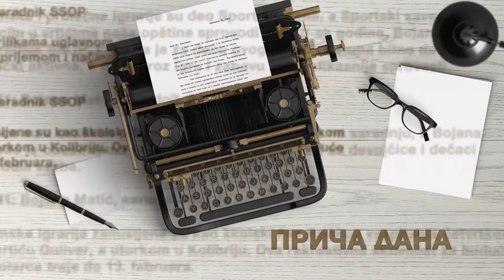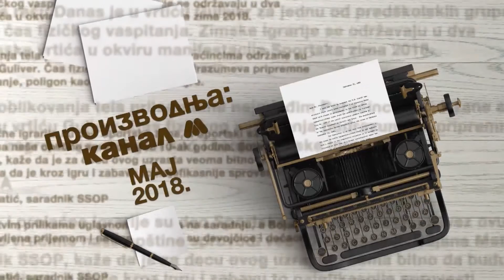Restitucija - povraćaj oduzete imovine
Direktor Agencije za restituciju Strahinja Sekulić nedavno je za Kurir izjavio da očekuje da proces povraćaja imovine oduzete posle Drugog svetskog rata bude okončan za 7 godina. On je dodao da u narednih godinu dana očekuje okončanje svih postupaka vraćanja svojine u naturi, što se odnosi na poslovne objekte, zgrade i građevinsko zemljište, dok će vraćanje poljoprivrednog zemljišta trajati još pet godina.